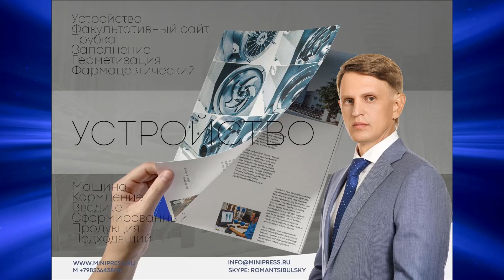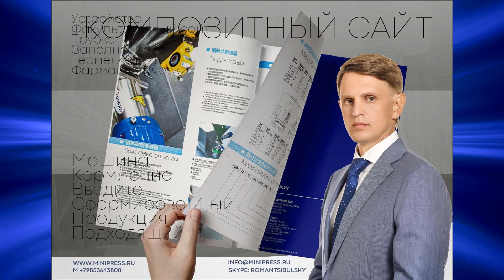Маркировка на стеклянных ампулах, линия упаковки в дой пак Minipress.ru